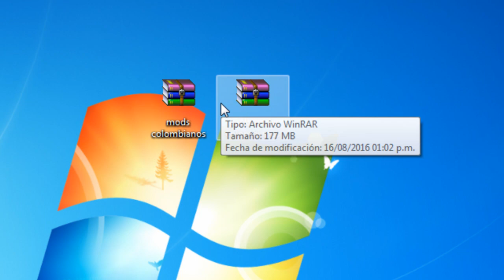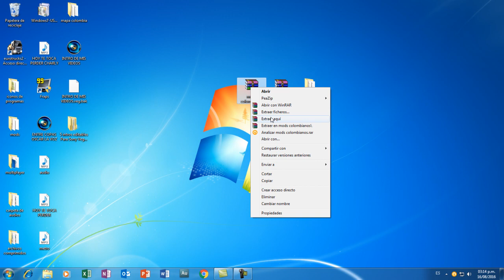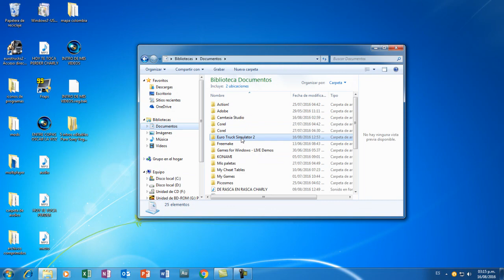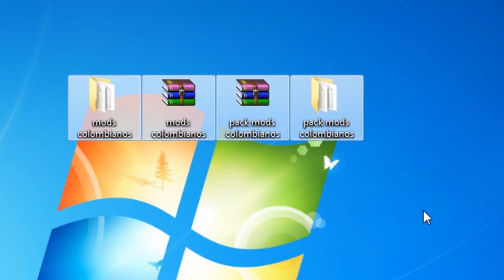PACK DE CARGAS Y CAMIONES COLOMBIANOS ETS 2 V 1.21 Y 1.22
PACK DE MODS COLOMBIANOS. CARGAS Y CAMIONES
PARA LAS VERSIONES 1.21 Y 1.22 PARA QUE NO ANDEN PREGUNTANDO MAMADAS

POR MEGA SIN PUBLICIDAD
PACK mods colombianos #1